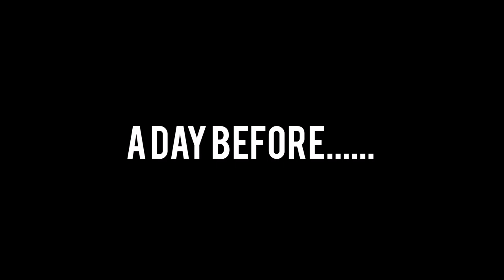BIRTHDAY VLOG|| Failed chicken recipe || appointments ||personal photo shoot ||dinner date.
Heeey my loves 💕💕
It's another great day to have a vlog 💜
Pure birthday vibes... Getting ready for my B-day